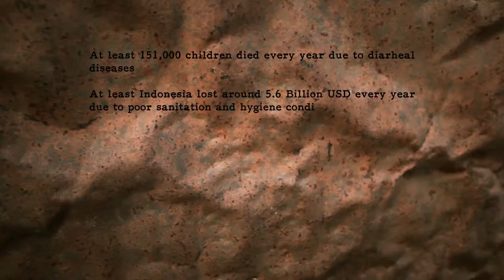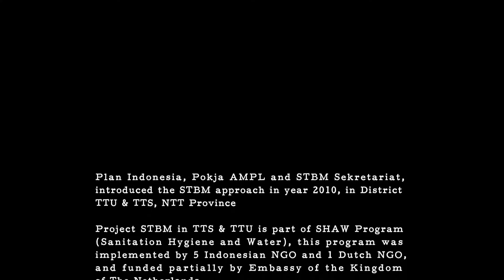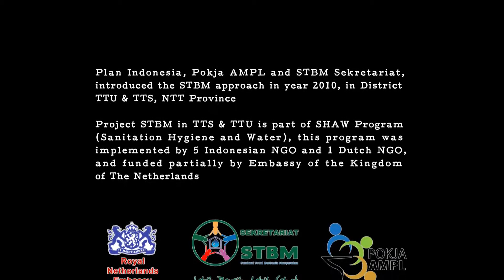Plan Indonesia STBM Soe Kefa English Subtitle